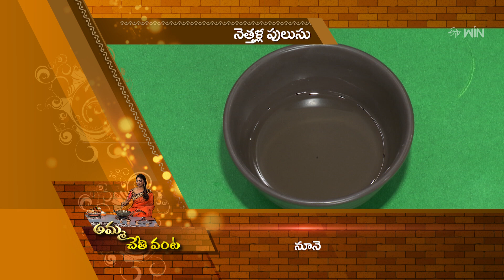Nethalla Pulusu | Amma Chethi Vanta | 15th June 2024 | ETV Abhiruchi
నెత్తళ్ల పులుసు - చిన్న చేపలతో తమిళనాడు స్టైల్ లో

Nethalla Pulusu is a flavorful recipe prepared using anchovy fish, shallots, tomatoes, pepper powder, tamarind juice, and other necessary ingredients.